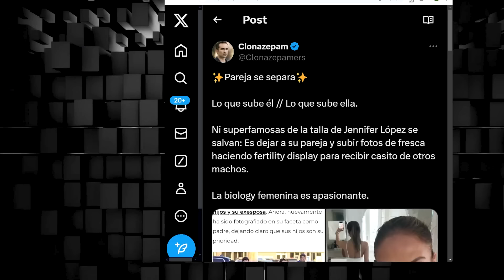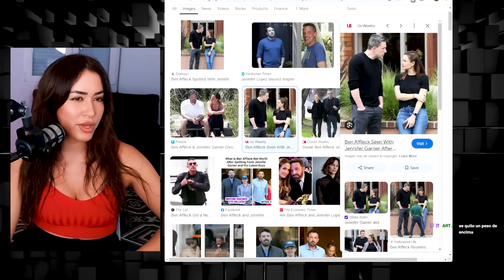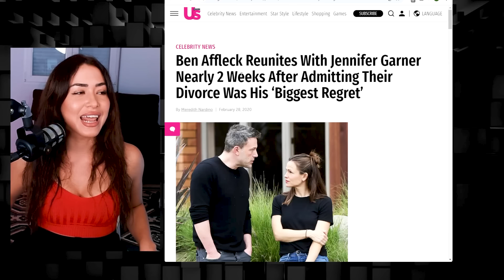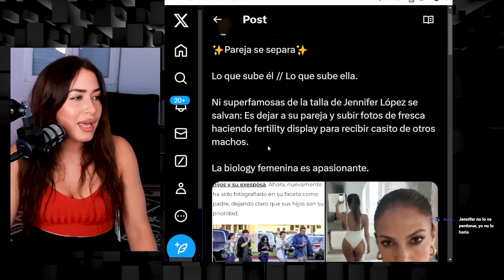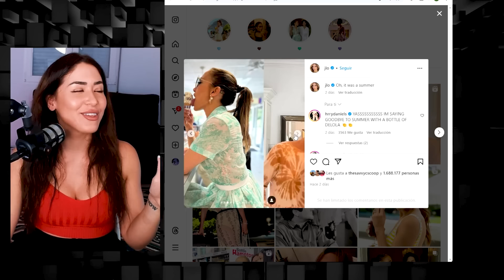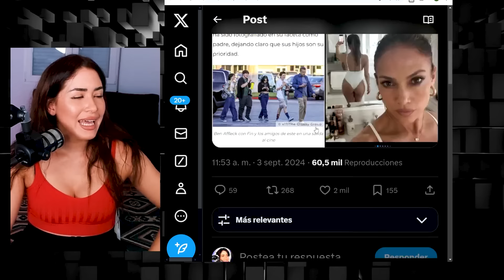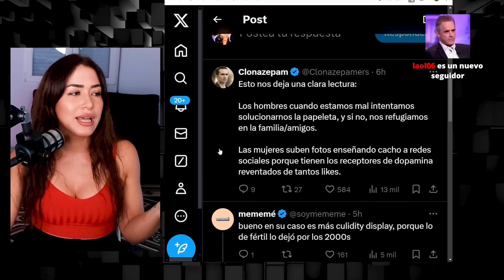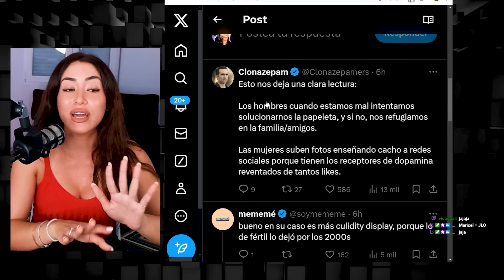JLO y BEN AFFLECK MUY DISTINTOS RECIÉN DIVORCIADOS | Maricel